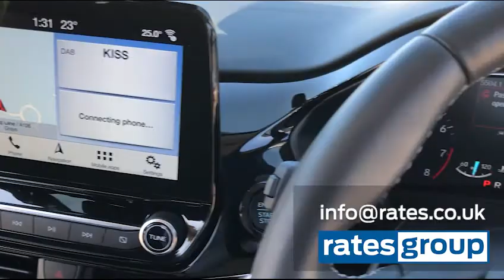EF67VRM | Ford Fiesta 1.0 EcoBoost Titanium 3dr Auto